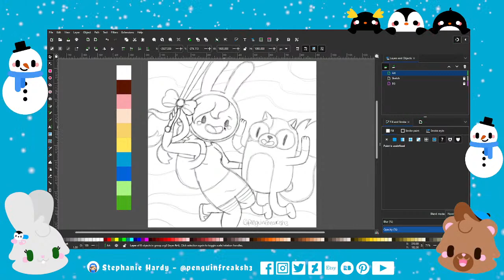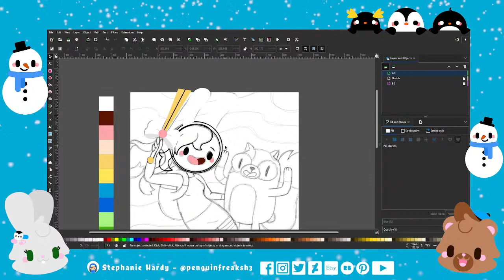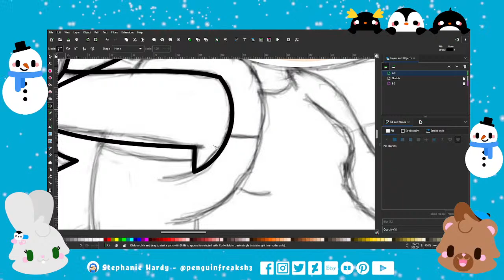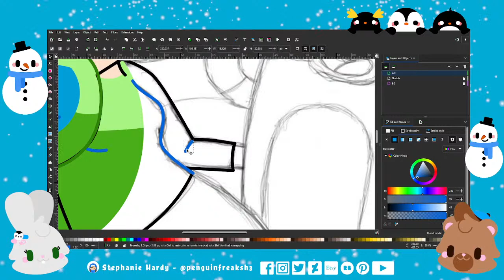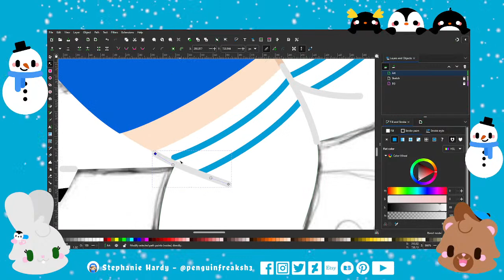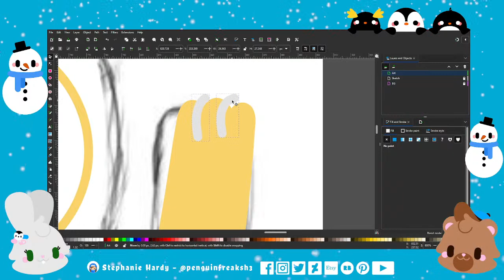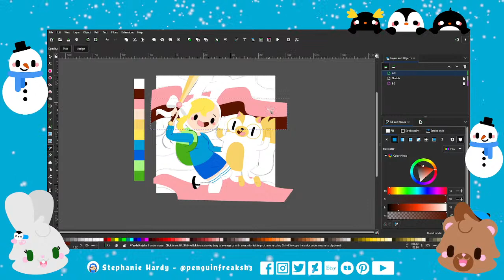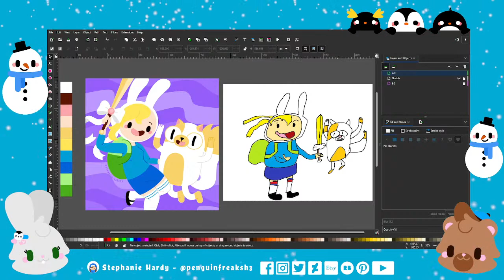Fionna and Cake (Adventure Time) - Live Digital Art Stream in Inkscape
♥ Hello! I'm Stephanie and welcome to my live art stream! Today I'm creating Fionna and Cake from Adventure Time!

♥ Watch my process from sketch to finished vector art. Also enjoy the random conversation! Feel free to join in anytime! Say hi and where you're from in the comments! If you have a drawing suggestion you'd like to see in my next stream let me know! I love hearing from you!

♥ Click this link for my website, shops and more! Your support helps me create cute things for you!